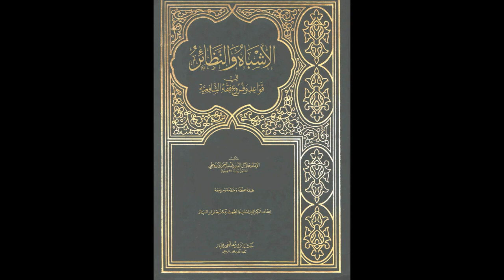الأشباه والنظائر في قواعد وفروع فقه الشافعية للإمام السيوطي | الدرس رقم 56 | عبد الرحمن عمورة